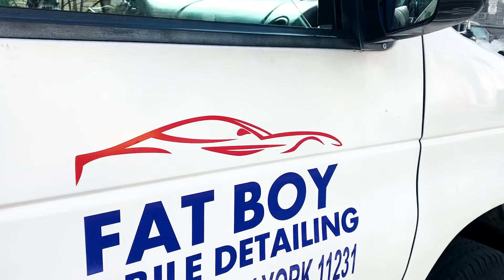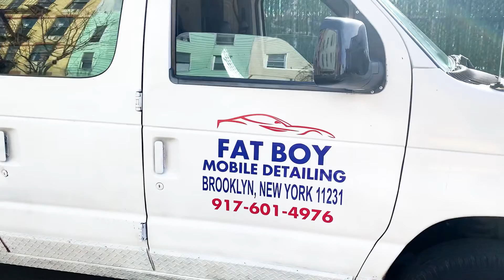DECALS ON VAN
YOUARETHEREASON
PRINTING SHOP